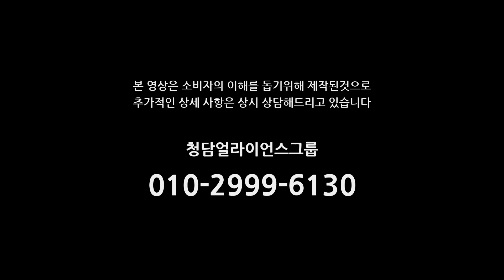파주 전원주택 (금촌 IC 조리읍) 매매, 토지 147 79평, 건물 50 6평, 신축 20 05 08 최적조건 협의가능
● 파주 전원주택 매매 주요사항
- 경기도 파주시 조리읍 뇌조리(금촌IC 5km 차량±10분)
- 토지 487.7㎡(대지384㎡+도로103.70㎡), 연면적 167.04㎡
- 3룸, 욕실(2), 드레스룸, 마당 및 부속 건물, 거실서향
- 2F 단독주택(준공 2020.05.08) 매매 5.5억(협의)
- 파주시 뇌조리 전원주택 매매 후 즉시 입주 가능(협의)
- 실내 벙커주차 2대
- 시스템 에어컨(2), 오폐수직관, 벌크 LGP

● 파주 전원주택 단독주택 타운하우스 매매
청담 공인중개사 사무소(대표 이효숙)
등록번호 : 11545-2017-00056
서울시 금천구 독산동 297-11
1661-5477